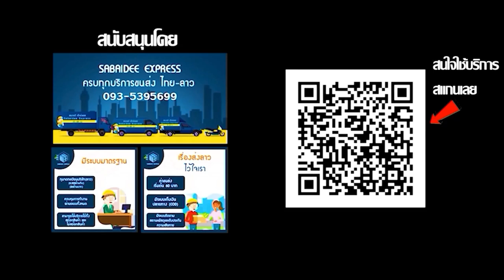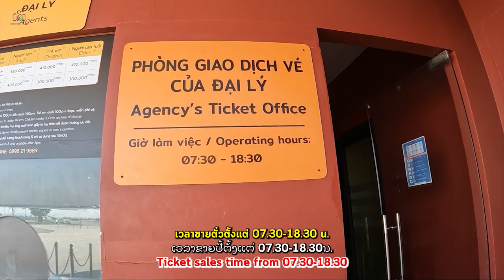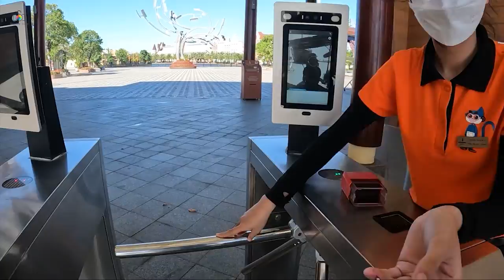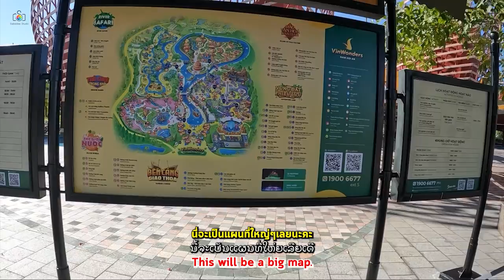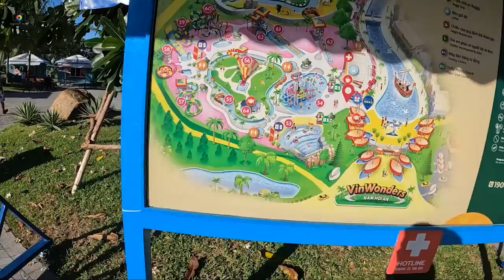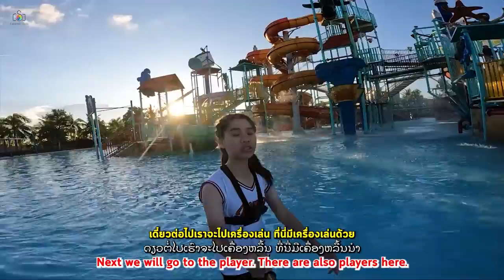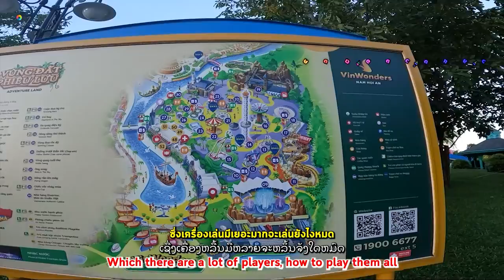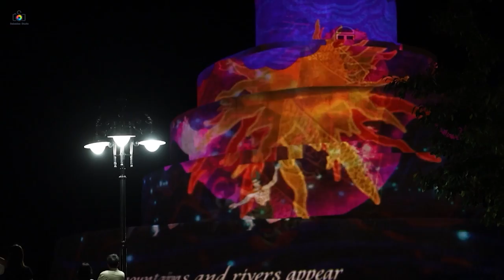VIN WONDERS สวนน้ำ สวนสัตว์ สวนน้ำ ครบจบในที่เดียว(เวียดนามEP.21)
สวนสนุกที่ใหญ่ที่สุดในฮอยอันที่มีทั้งสวนสัตว์ สวนน้ำ เครื่องเล่นมหาสนุกผจญภัยต่างๆ ที่ใครไปเที่ยวแล้วต้องไม่พลาดที่จะมาเล่นมาดูวามยิ่งใหญ่ของที่นี่ ที่ Vin Wonders เปิดให้เข้าเล่นเข้าชมทุกวัน และราคาตั๋วเข้านั้นก็ต่างกันก่อนด้วยนะ
📍Vin Wonders
💴ราคาตั๋ว
✅ราคาเข้าก่อน 15.00 น. ราคา 550.000 ดอง
✅ราคาเข้าหลัง 15.00 น. ราคา 400.000 ดอง
✅เด็กส่วนสูงไม่เกิน 100 ซม. ราคา 300.000 ดอง
✅ผู้ใหญ่อายุเกิน 60 ปีขึ้นไป ราคา 200.000 ดอง
ราคานี้สามารถเข้าเล่นได้หมดทุกโซนเลยนะคะ
และยังมีการแสดงโชว์น้ำพุที่สวยงามมากๆด้วยตั้งแต่เวลา 19.30 น. ให้เราได้ชมอีกด้วย